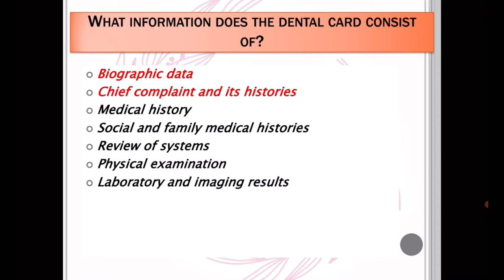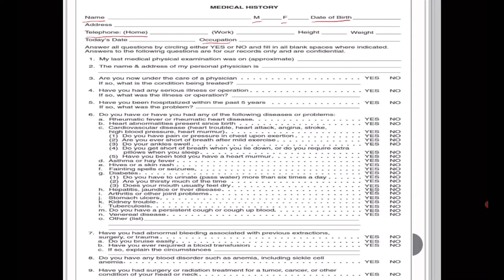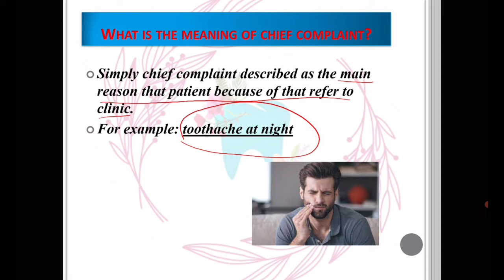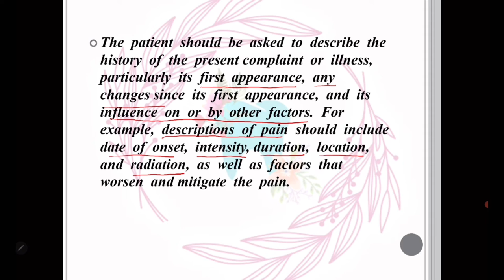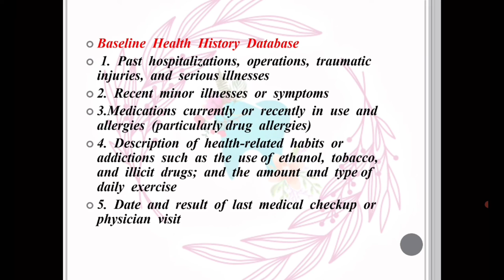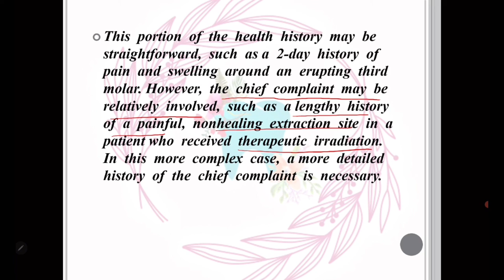Dental card information: biographic data and chief complaint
Let’s learn about dental card🦷😊

Background music 🎶 🎼;